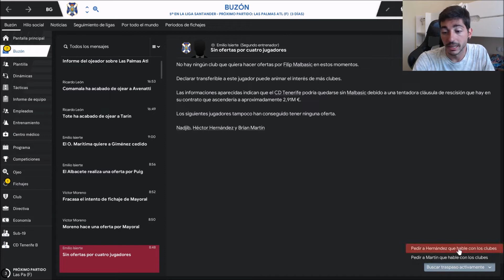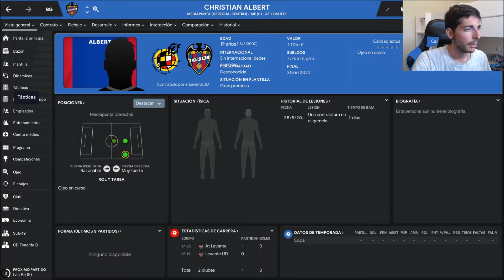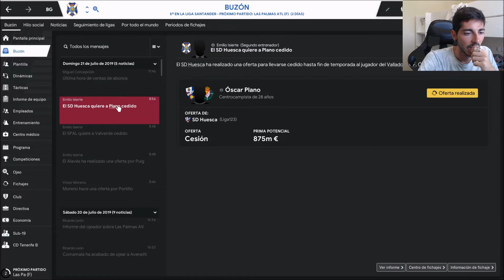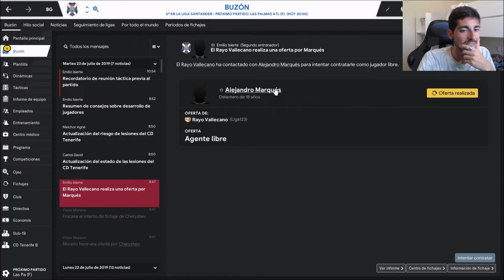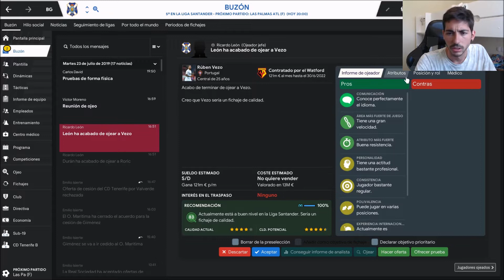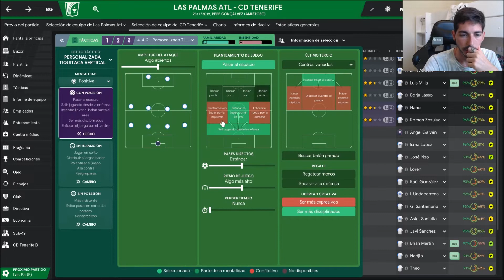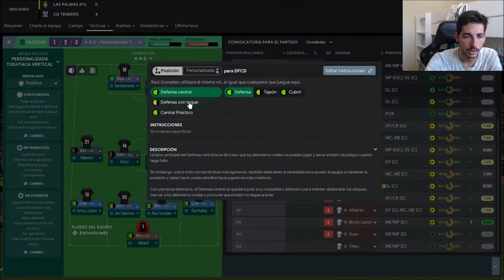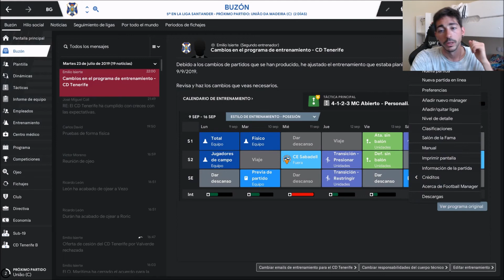Football Manager 2019 #57 | Segundo amistoso dudando con los delanteros